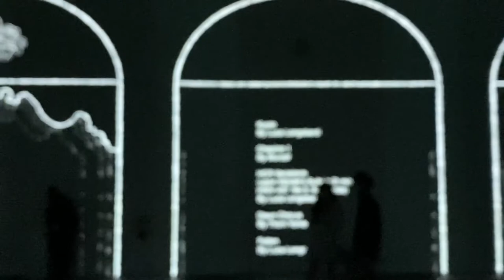Beautiful Music from “Immersive Van Gogh”